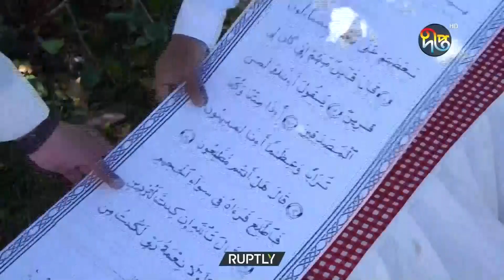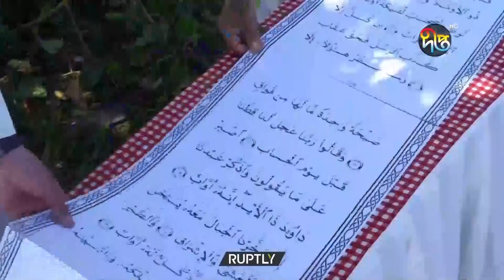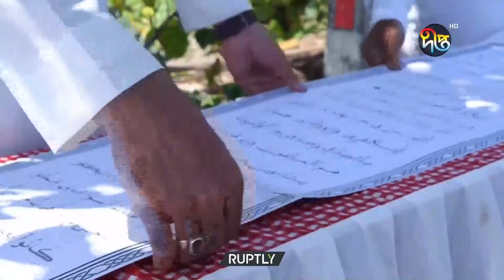১১২৫ মিটার কাগজে কোরআন লিখে যুবকের বিশ্বরেকর্ড || Quarn || Deepto News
Address:
Deepto TV
7/A/GA Tejgaon Industrial Area,